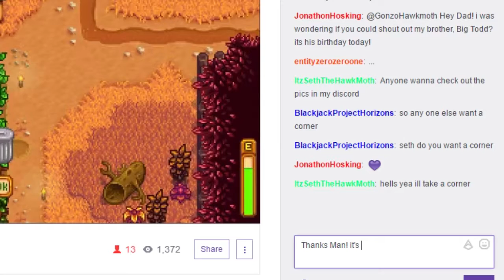Happy Birthday to Toddy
Yeah Todd.